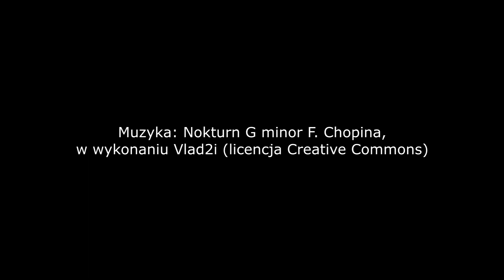Narodowe czytanie 2018 cz 2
Przedwiośnie Stefana Żeromskiego